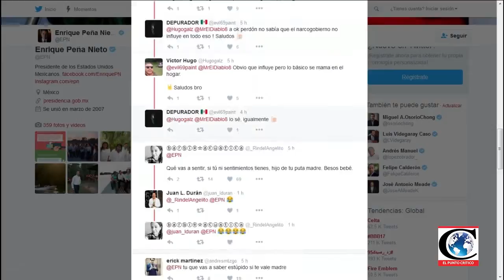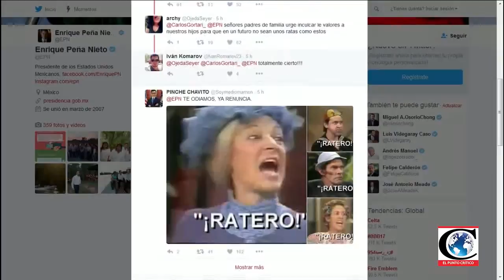Reporte de Presidencia 2017-01-18